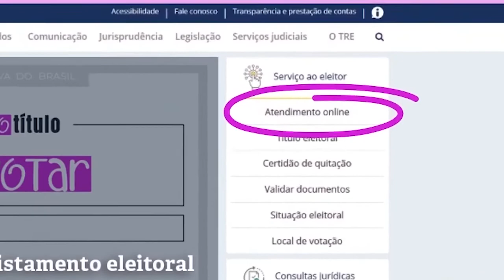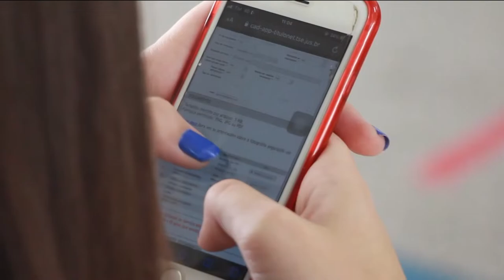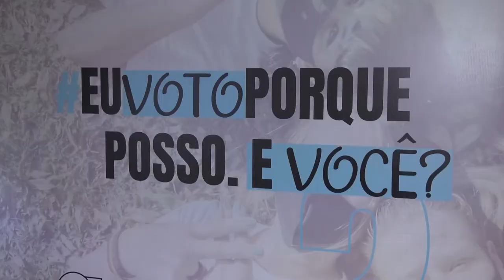É Notícia - TRE convida jovens com voto facultativo a participar das eleições deste ano - 31/01/21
2022 é ano de eleições e quem vai fazer 16 anos até o dia dois de outubro, já pode participar do pleito. O TRE iniciou o alistamento eleitoral para essa faixa etária e todo o processo é online, podendo ser feito, sem sair de casa.

Para engajar os eleitores que já estão aptos, mas não são obrigados a votar, o TRE lançou a campanha “Meu Primeiro Título. boravotar”. Uma novidade da campanha é o sorteio de smartphones, válido para todos os jovens que têm direito ao voto facultativo e que fizeram o alistamento em Santa Catarina.